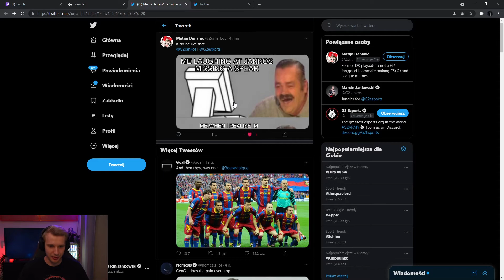Jankos Reacts To A Tweet + Roasts BRONZE Chat